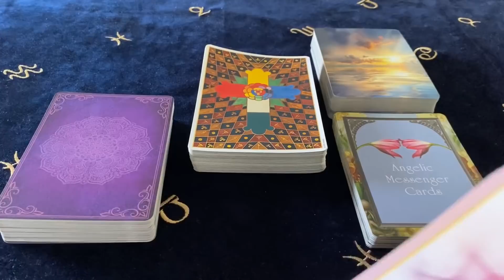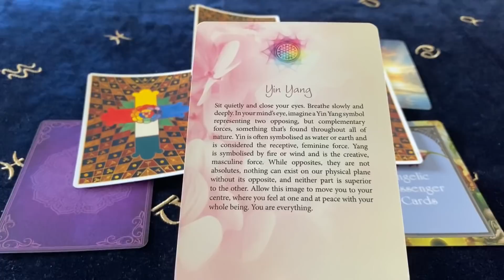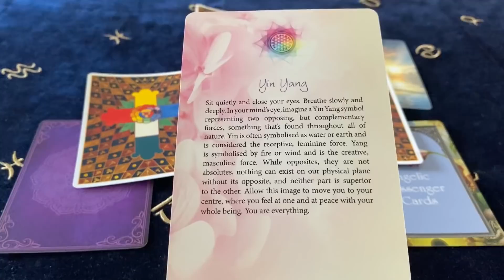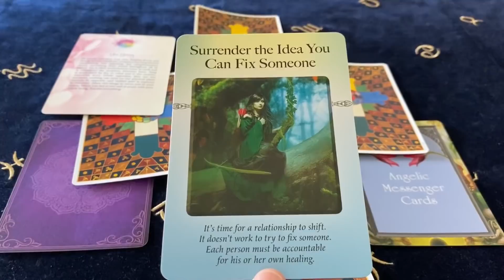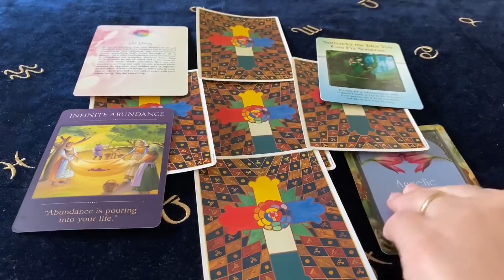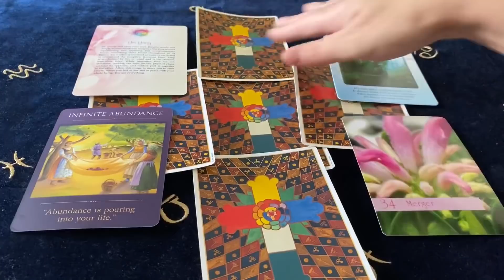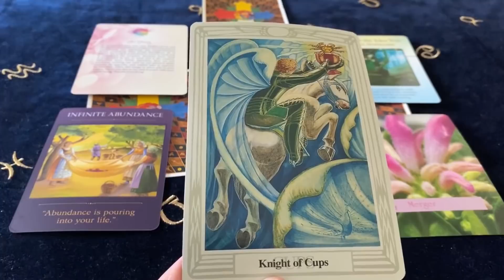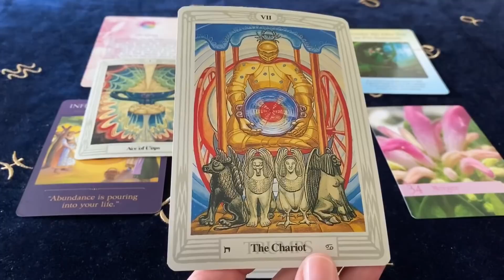LEO ABUNDANCE IS POURING INTO YOUR LIFE! August 17 - 23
Cards Used ~
Thoth Tarot Deck - Aleister Crowley
The Flower of Life Oracle - Denise Jarvie
The Power Of Surrender Cards - Judith Orloff
Sacred Traveler Oracle - Denise Linn
Angelic Messenger Cards - Meredith L. Young-Sowers